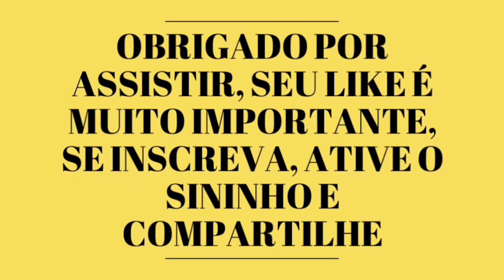Colheita na horta no telhado a noite - Plantar e colher em casa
Olá galera guenki?
Para efeito de busca: hortaemvaso hortanoquintal telhadoverde horta,horta em telhado,colheita de milho em hoeta,como plantar uma horta,colheita,victor horta na varanda,horta passo a passo,como fazer uma horta passo a passo,horta do ditian,horta em vaso,colheita de milho,horta orgânica,fazendo telhado,como cultivar horta,colheita de milho em caixa,colheita de couve manteiga,olheita de jiló,colheita da fava,nosso sitio nossa vida horta,como plantar tomates na horta,como cultivar horta em casa,da hortahorta,horta em telhado,colheita de milho em hoeta,como plantar uma horta,colheita,victor horta na varanda,horta passo a passo,como fazer uma horta passo a passo,horta do ditian,horta em vaso,colheita de milho,horta orgânica,fazendo telhado,como cultivar horta,colheita de milho em caixa,colheita de couve manteiga,olheita de jiló,colheita da fava,nosso sitio nossa vida horta,como plantar tomates na horta,como cultivar horta em casa,da hortahorta,horta em telhado,colheita de milho em hoeta,como plantar uma horta,colheita,victor horta na varanda,horta passo a passo,como fazer uma horta passo a passo,horta do ditian,horta em vaso,colheita de milho,horta orgânica,fazendo telhado,como cultivar horta,colheita de milho em caixa,colheita de couve manteiga,olheita de jiló,colheita da fava,nosso sitio nossa vida horta,como plantar tomates na horta,como cultivar horta em casa,da hortahorta,horta em telhado,colheita de milho em hoeta,como plantar uma horta,colheita,victor horta na varanda,horta passo a passo,como fazer uma horta passo a passo,horta do ditian,horta em vaso,colheita de milho,horta orgânica,fazendo telhado,como cultivar horta,colheita de milho em caixa,colheita de couve manteiga,olheita de jiló,colheita da fava,nosso sitio nossa vida horta,como plantar tomates na horta,como cultivar horta em casa,da hortahorta,horta em telhado,colheita de milho em hoeta,como plantar uma horta,colheita,victor horta na varanda,horta passo a passo,como fazer uma horta passo a passo,horta do ditian,horta em vaso,colheita de milho,horta orgânica,fazendo telhado,como cultivar horta,colheita de milho em caixa,colheita de couve manteiga,olheita de jiló,colheita da fava,nosso sitio nossa vida horta,como plantar tomates na horta,como cultivar horta em casa,da hortahorta,horta em telhado,colheita de milho em hoeta,como plantar uma horta,colheita,victor horta na varanda,horta passo a passo,como fazer uma horta passo a passo,horta do ditian,horta em vaso,colheita de milho,horta orgânica,fazendo telhado,como cultivar horta,colheita de milho em caixa,colheita de couve manteiga,olheita de jiló,colheita da fava,nosso sitio nossa vida horta,como plantar tomates na horta,como cultivar horta em casa,da hortahorta,horta em telhado,colheita de milho em hoeta,como plantar uma horta,colheita,victor horta na varanda,horta passo a passo,como fazer uma horta passo a passo,horta do ditian,horta em vaso,colheita de milho,horta orgânica,fazendo telhado,como cultivar horta,colheita de milho em caixa,colheita de couve manteiga,olheita de jiló,colheita da fava,nosso sitio nossa vida horta,como plantar tomates na horta,como cultivar horta em casa,da horta